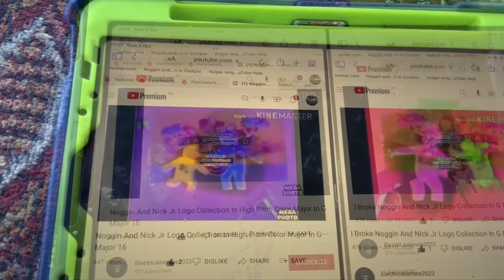Noggin And Nick Jr Logo Collection In SpongeBob Sqaurepants Major In G Major 16 (Paint)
How To Make It:
Pitch:12
Pitch:19
1,170.000
Pitches:
1
2
3
4
5
6
7
8
9
10
11
12
Pitches:
1
2
3
4
5
6
7
8
9
10
11
12
13
14
15
16
17
18
19
Yellow Green